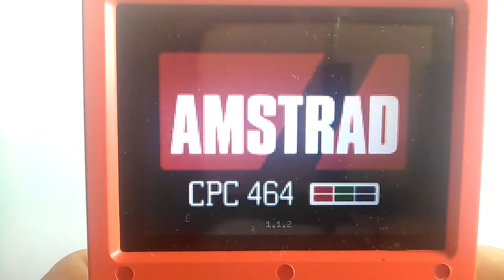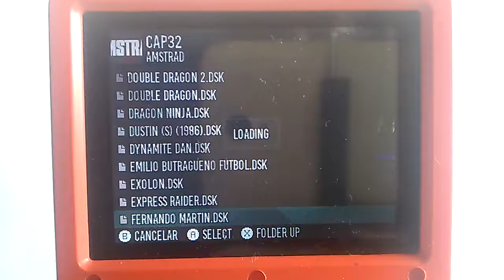Amstrad CPC Emulator for Bittboy Pocketgo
Dingux-cap32, new Amstrac CPC emulator for Miyoo consoles (Bittboy, Pocketgo, Powkiddy V90 and Q90)